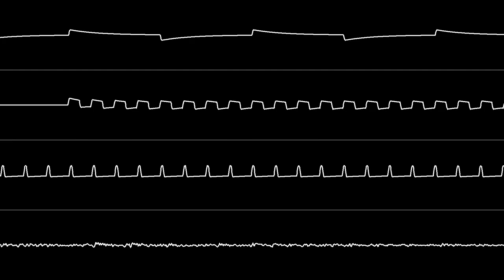Naoki Kodaka - "Inside the Terrorist's Spaceship" (GB Cover)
3rd Day in a row covering Silius songs.

Requests for oscilloscopes of videos are open, however, they are limited to one per person, per video. Soundtracks and C64 tunes have yet to be requestable, this may change later on.

Visuals made with Zeinok's OVGen.